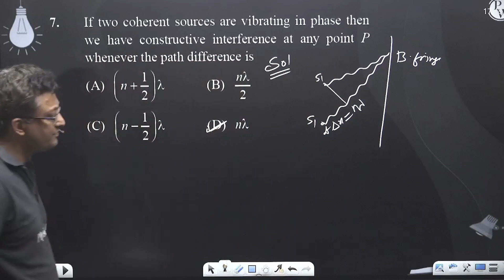If two coherent sources are vibrating in phase then we have constructive interference at any poi....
If two coherent sources are vibrating in phase then we have constructive interference at any point P whenever the path difference is 📲PW App